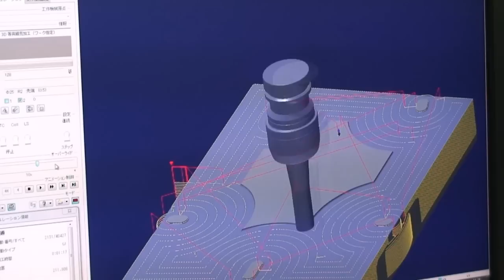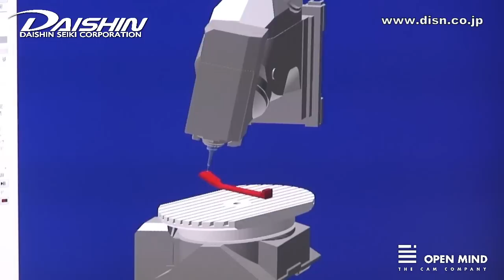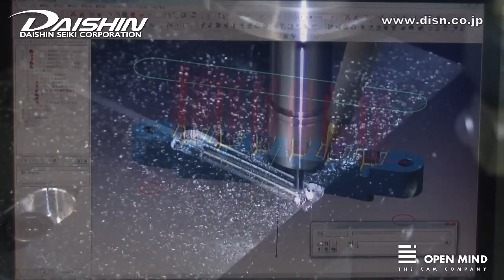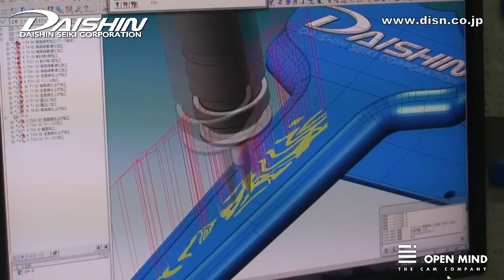CNC The Machine Cutting Premium Guitar DAISHIN SEIKI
Machine Cutting Guitar Photo Album in facebook
株式会社大槇精機　技術デモ　アルミ・チタン削り出しギター
総部品点数124パーツ　完成重量7㎏
DAISHIN SEIKI CORPORATION Technical Demonstration
124 total part mark parts　Completion weight 7 ㎏
The materials are aluminum and titanium